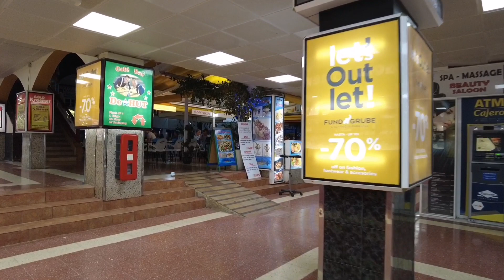Gran Canaria🌴STREETS OF PLAYA DEL INGLES IN THE EVENING - AROUND CITA - NOVEMBER 2023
✔You might also like:
👌POPULAR UPLOADS